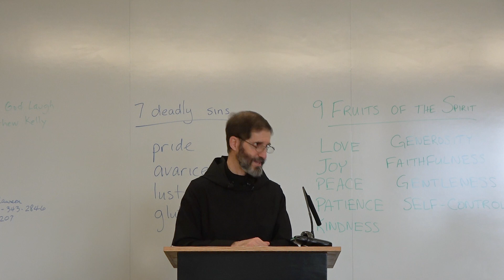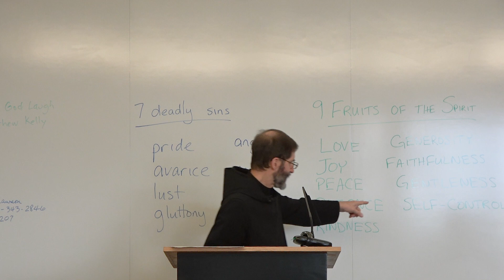Winter 2023 Oblate Retreat Conference IV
Br. Cyril Drnjevic, OSB, a monk of Mount Angel Abbey, presented this fourth conference to Mount Angel oblates on February 5, 2023. The topic for this fourth conference is “Saints and the Fruits of the Spirit.”